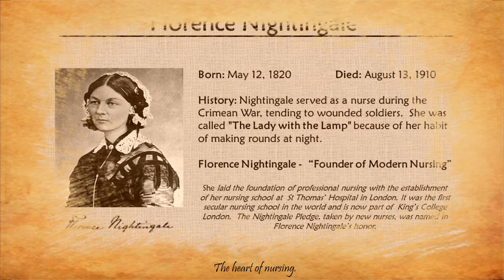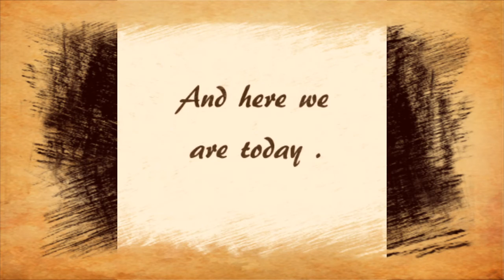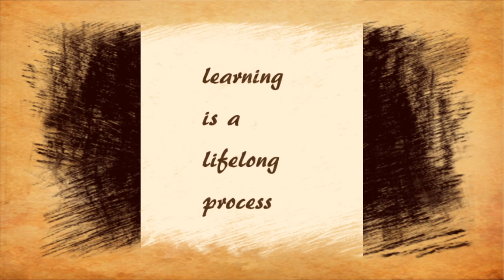My Professional Nursing Identity Project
Photo collage of my past nursing career and where it is going in the future.